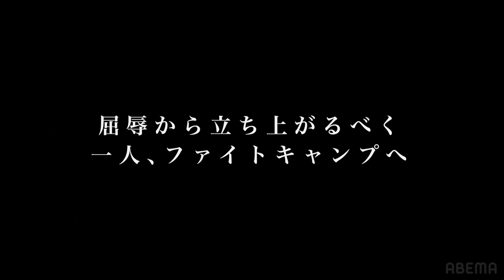平田樹、屈辱からの再起「ひとりで頑張る、己との戦い」アメリカでの地獄daysに密着｜8.27 午前10時〜 ONEアベマで生中継！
◆平田樹出場！ONE Championship 放送を予約▷
8/27（土）ABEMAで完全生中継！

※その他COMING SOON！